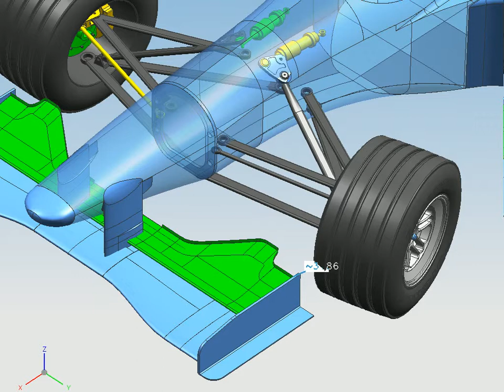NX Motion Simulation - Motion Envelope Generation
Motion envelope generation and proximity measurements made via NX Motion Simulation. For more;